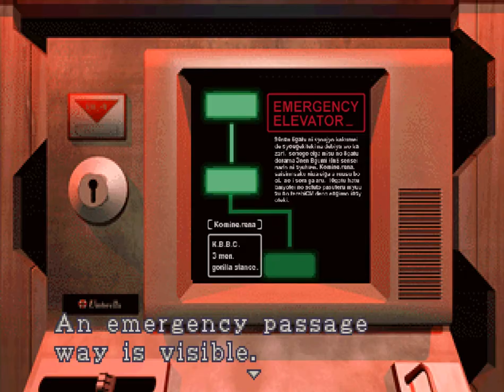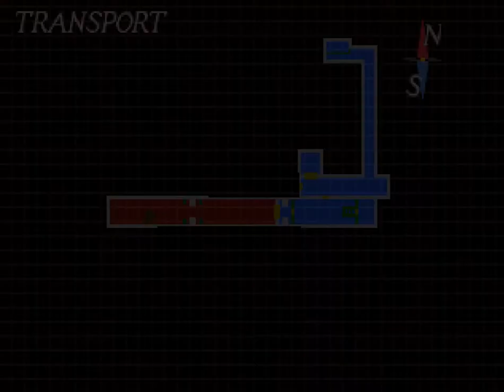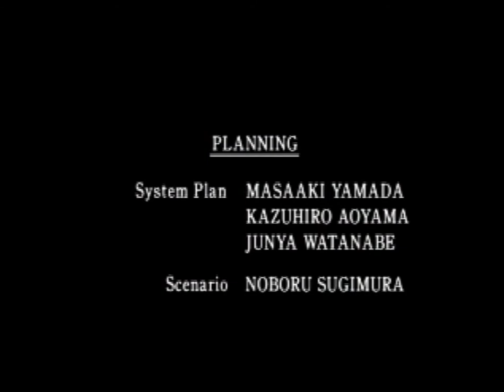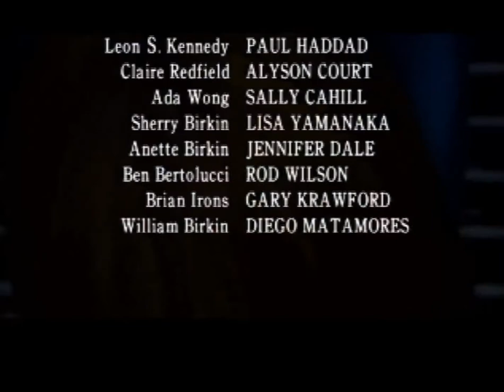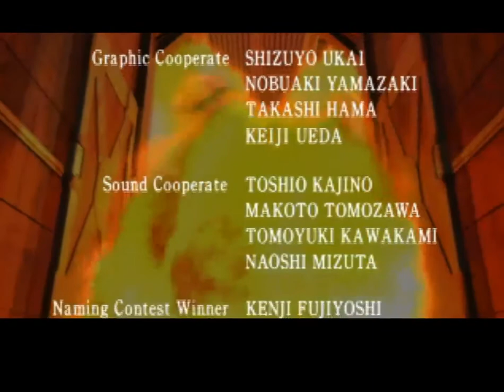Resident Evil 2 [14F] Claire B: Unwanted Passenger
Wow, I finished the two routes within 12 seconds of each other. Pretty crazy.

Something that drives me up a wall is when your character is doing nothing during a cutscene in which doing nothing greatly increases the  threat. Like when Claire just waits for Birkin to approach TWO TIMES before letting me attack. Mr. X was a tough boss fight. I'd hate to have done that on normal.

Resident Evil 2 was good. It wasn't really scary, as there was too much ammo and zombies were never threatening, but it was fun. The ending was pretty tense too. Seeing the two routes was pretty fun, even if they very obviously could not have happened concurrently.

I'll probably come back and do Claire A/Leon B later, but between this and the AGI run of this I'm doing, I'm getting pretty burned out on RE2.